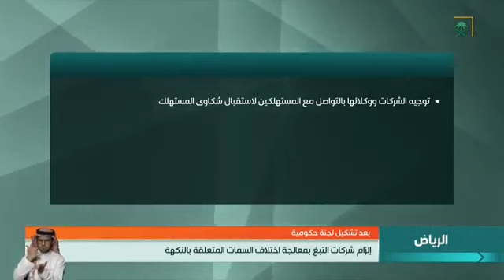نشرة الأخبار الرئيسة ليوم السبت 1441/05/09هــ